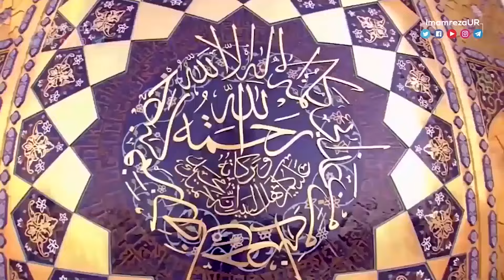Istaqbal e Maah e Moharram | استقبال ماہ محرم | Maulana Kalbe Jawwad Naqvi | Imam Reza Shrine Urdu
Mehmaan : Maulana Kalbe Jawwad Naqvi
Mezbaan : Mazhar Abbas Naqvi

Follow Imam Reza AS Social Media Channels

The Imam Reza shrine (Persian: حرم امام رضا, romanized: Haram-e Emâm Rezâ, lit. 'Sanctuary of Imam Reza') in Mashhad, Iran, is a complex which contains the mausoleum of Imam Reza, aka Ali al-Rida or Ali al-Ridha, the eighth Imam of Twelver Shias. It is the largest mosque in the world by area. Also contained within the complex are the Goharshad Mosque, a museum, a library, four seminaries,[1] a cemetery, the Razavi University of Islamic Sciences, a dining hall for pilgrims, vast prayer halls, and other buildings.

The complex is a tourism center in Iran[2][3] and has been described as "the heart of the Shia Iran"[4] with 25 million Iranian and non-Iranian Shias visiting the shrine each year, according to a 2007 estimate.[5] The complex is managed by Astan Quds Razavi Foundation and currently headed by Ahmad Marvi, a prominent Iranian cleric.

The shrine itself covers an area of 267,079 square metres (2,874,810 sq ft) while the seven courtyards which surround it cover an area of 331,578 square metres (3,569,080 sq ft), totaling 598,657 m2 (6,443,890 sq ft).[6] Every year the ceremony of Dust Clearing is celebrated in the Imam Reza shrine.

My video upload to the mission is that every Islamic message is brought to offer.

And Likes Video

Video For Educational and knowledge purposes only:-Copyright Disclaimer Under Section 107 of the Copyright Act 1976, allowance is made for "fair use" for purposes such as criticism, commenting, news reporting, teaching, scholarship, and research.